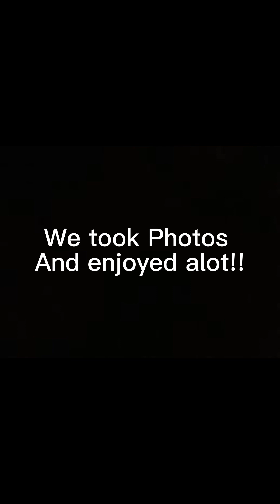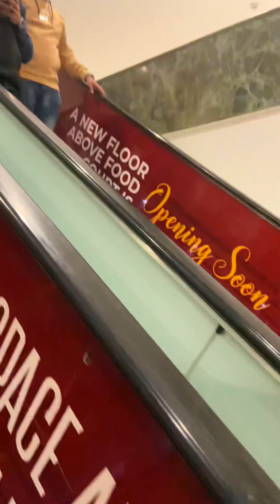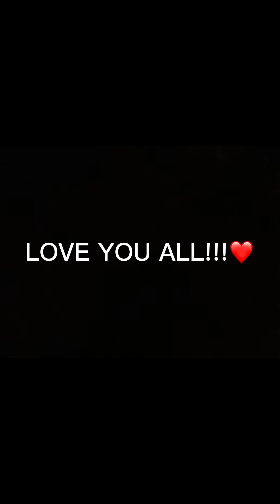A TOUR TO GIGA MALL!! GIGA MALL IS WORTH VISITING?? COMPLETE INFO OF GIGA MALL!! | MAWK THE VLOGIST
A tour to giga mall
New vlog of giga mall
Giga mall vlog
Best vlog
Best food place in Pindi
Best food in Pindi
Best video
Foodie
Giga mall pics
Giga mall slowmo
Giga mall videos